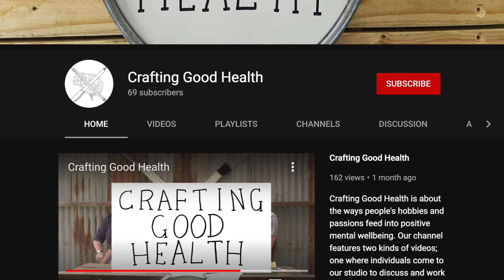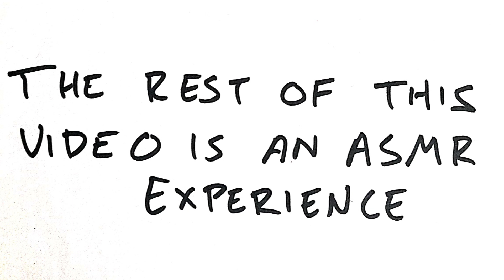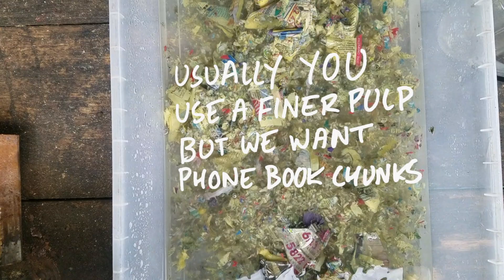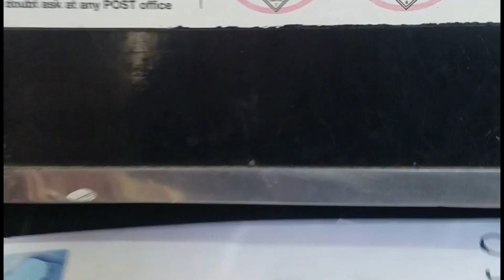TEARING A PHONEBOOK and Mental Health | CGH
In this video I have the chance to interview Sarah, and try to learn how to tear a phonebook in half.
Sarah talks about the difficulties of maintaining positivity whilst working in a difficult profession and the importance of taking pride in your achievements.

Written Edited and Produced by Henry.
Produced by Patrick Earley.
Camera by Alex Bryce.